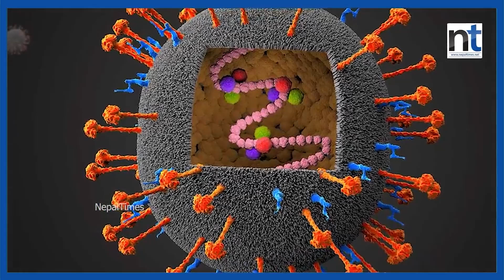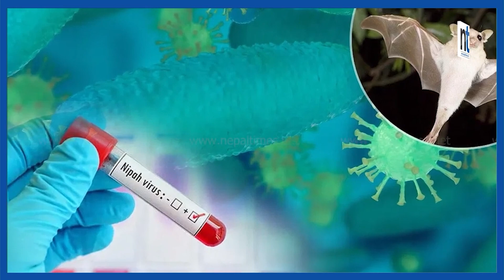केरलामा नि पाले विद्यालय बन्द, कार्यालयमा पनि ताला || Nepal Times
केरलामा नि पाले विद्यालय बन्द, कार्यालयमा पनि ताला

Produced By: Nepal Times Media Private Limited
News Edited By: Harihar Nepal
Presented By: Rashmita Udash
Video Edited By : Nepal Times